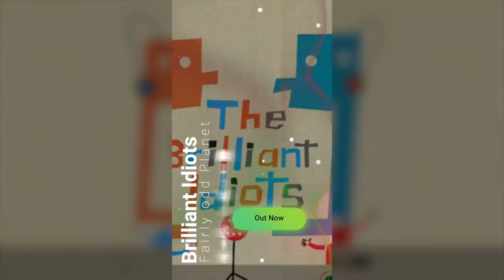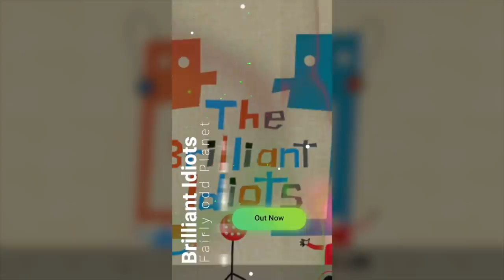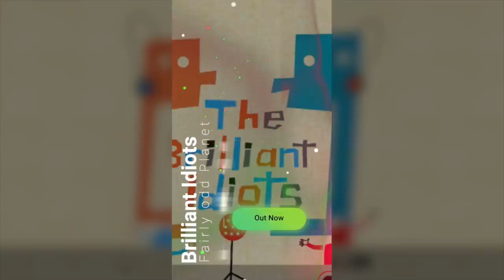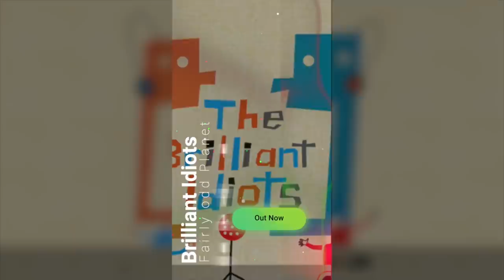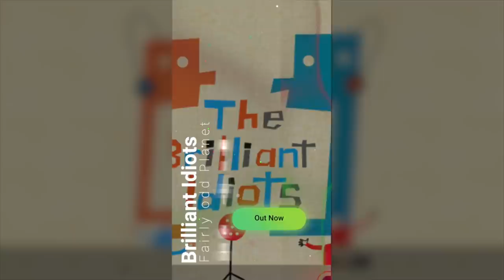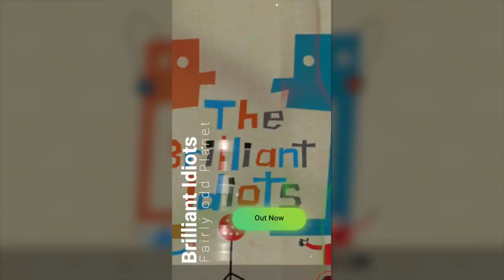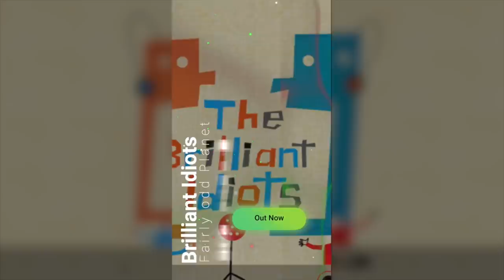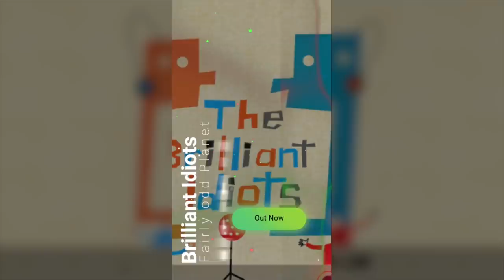Fairly Odd Planet | Brilliant Idiots with Charlamagne Tha God and Andrew Schulz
The Brilliant Idiots is a comedy podcast from the Loud Speakers Network featuring Charlamagne tha God, host of Power 105.1’s radio show, The Breakfast Club. Andrew Schulz is a world touring stand up comedian known for his work with MTV and
independently successful comedy projects, “4:4:1 – a comedy experience by Andrew Schulz” as well as “52 weeks of stand up.”

The Brilliant Idiots is a podcast just as unpredictable as its hosts. From power 105's hit radio show "The Breakfast Club" comes Charlamagne tha God and stand up comedy's rulebreaker, Andrew Schulz. From music, comedy, relationships, to pop culture, politics and current events, everything is on the table for analysis. But take what you hear with a grain of salt, because while their perspectives are often brilliant, they're liable to be idiotic too.

In the podcast realm, Schulz can be heard on the wildly popular THE BRILLIANT IDIOTS — co-hosted by nationally syndicated radio and television personality Charlamagne tha God — the hilarious sports commentary podcast FLAGRANT 2, and the film and TV analysis podcast WESTERBROS. He has made major appearances on The Joe Rogan Experience, Bert Kreischer’s BERTCAST, Joey “coco” Diaz The Chuch of What’s Happening Now. He has even done solo interviews with the likes of Lil Duval and many others.

Andrew’s online presence has touched hundreds of millions of people
across the globe and his unconventionally funny approach to the comedy world has launched him into stardome. His shows Dropping In and Inside Jokes will rack of hundreds of thousands of views weekly. Nothing is off limits for Schulz, from sex to race, and even the occasional audience heckler roast, Andrew is hungry to be the best. He can be seen in New York City performing regularly at New York Comedy Club and the Comedy Cellar.